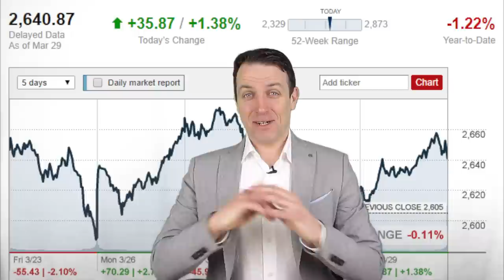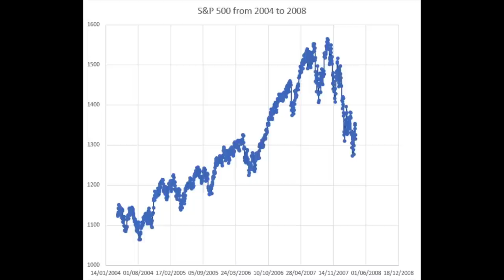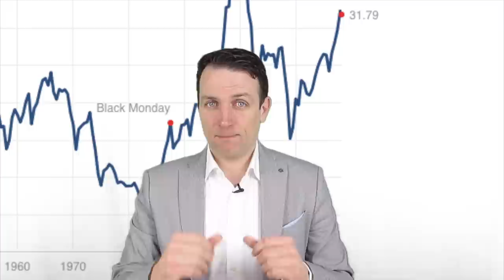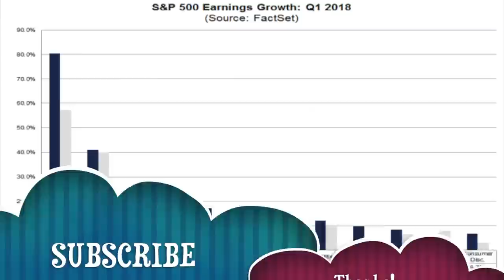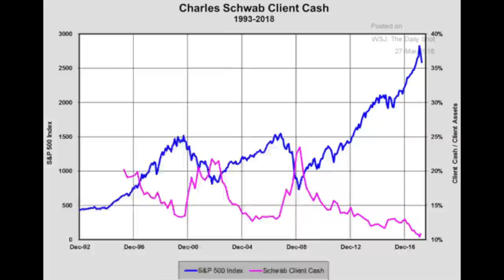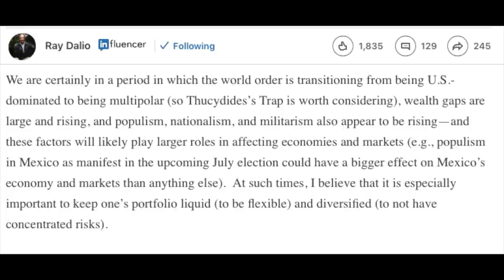STOCK MARKET NEWS - EARNINGS SEASON, TRADE, CASH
I am also a book author:
Modern Value Investing book:

How much cash do investors have?

Earnings season

Trade wars and other wars

Ray Dalio tells us how to invest

Touch on disruption